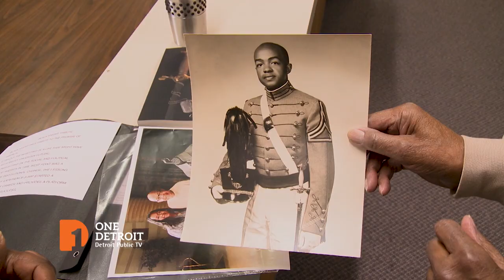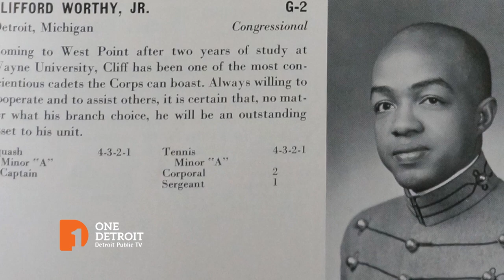Clifford & Kym Worthy | One Detroit Clip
Stephen sits down with Wayne County Prosecutor Kym Worthy and her father, Clifford Worthy, to talk about Clifford's new autobiography that details his experiences as a West Point grad and soldier during a time of segregation and other struggles. Episode 129/Segment 3